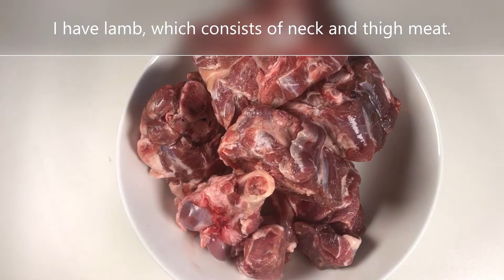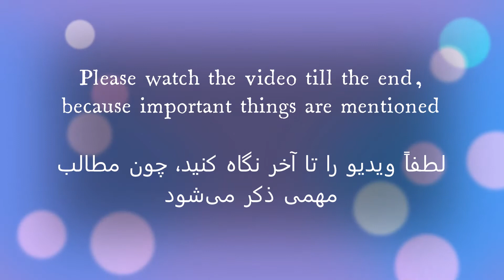How to make Traditional Ghormeh Sabzi قورمه سبزی سنتی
Traditional Ghormeh Sabzi is one of our national and famous Iranian dishes. Most foreigners who visit Iran, this is a food they try and more than 90% like this food.